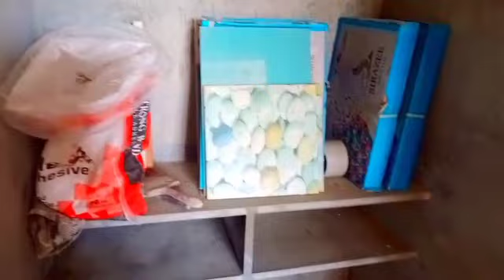how to Laying tiles l మా ఆయన పని దగ్గరికి నేను ఎందుకు వెళ్ళాను ?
howtolayingtiles l మా ఆయన పని దగ్గరికి ఎందుకు వెళ్ళాను ?